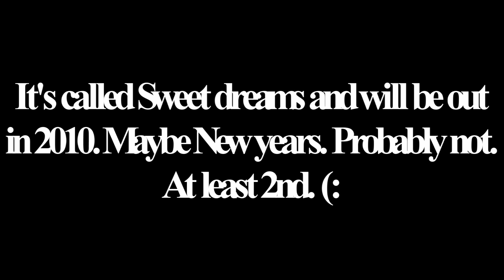URGENT Please watch!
So so so so SORRY :S